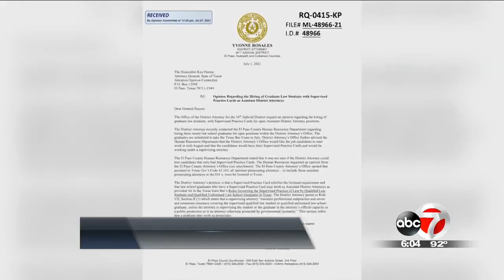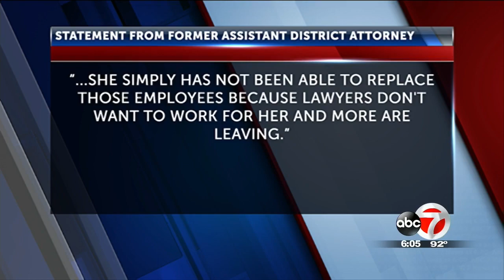El Paso DA seeks to hire graduate law students as assistant district attorneys